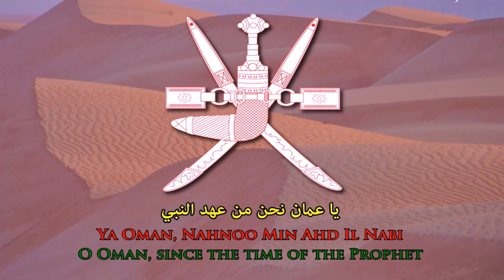A JEW PAYS HIS RESPECT TO SULTAN QABOOS BIN SAID AL SAID OF OMAN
Thapan speaks about His Majesty Sultan Qaboos bin Said al Said of Oman and his journey and experience in indirectly working for the Omani Regime.